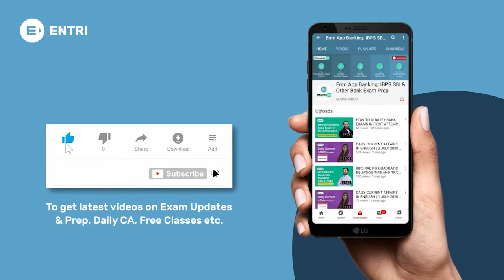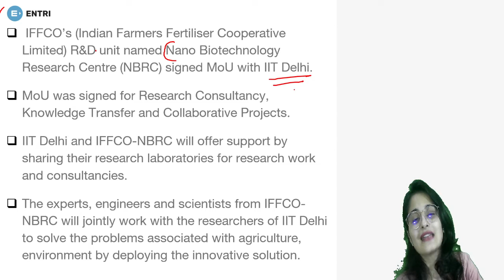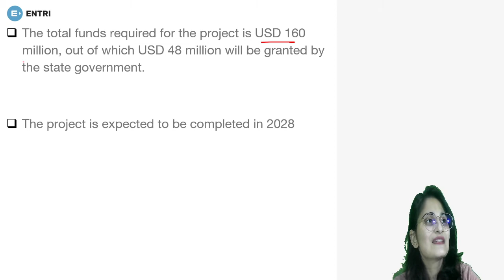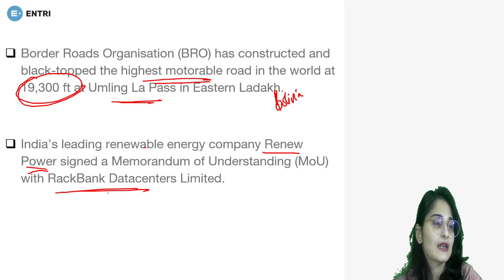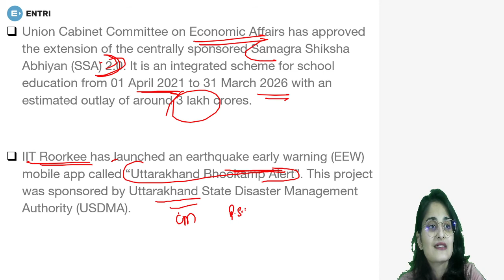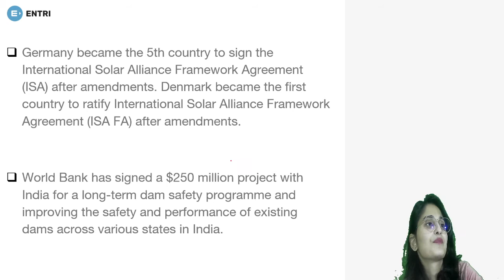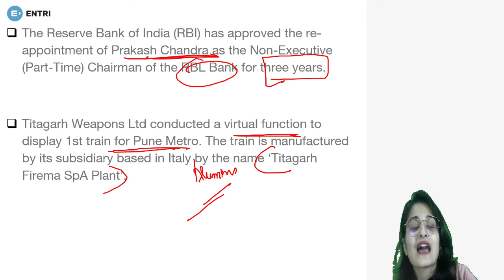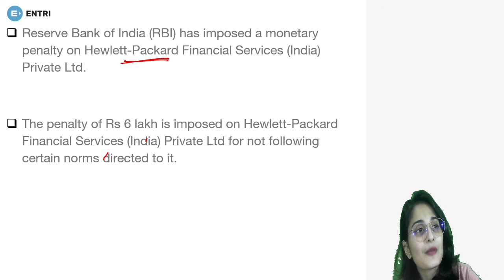DAILY CURRENT AFFAIRS IN ENGLISH | CURRENT AFFAIRS TODAY | SBI PO IBPS CLERK IBPS RRB EXAMS